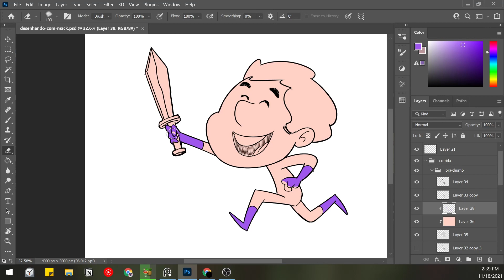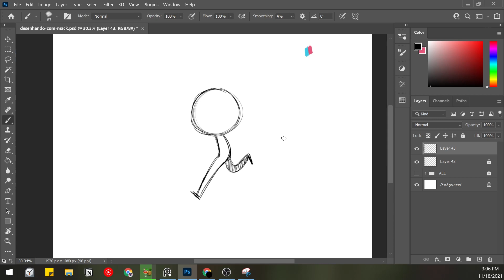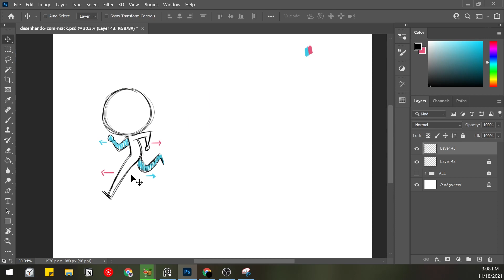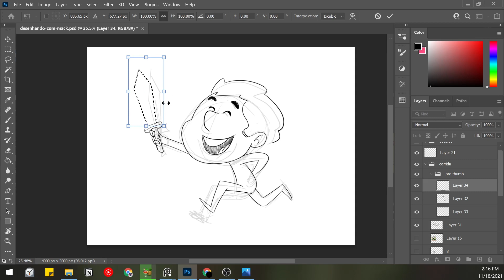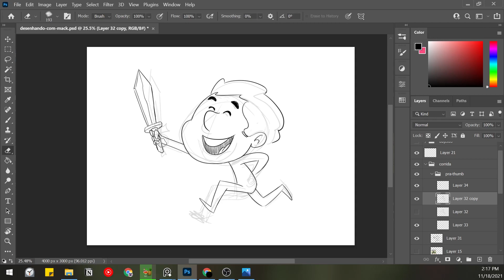Cartoons 43 - Como desenhar pose do personagem correndo - Cartoons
Nesse vídeo vamos ver um tutorial de como desenhar um personagem correndo com algumas dicas de como fazer uma pose mais dinâmica e legal pro seu desenho.

[ Música de Fundo | Youtube Library ]